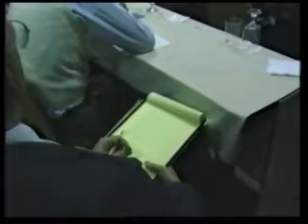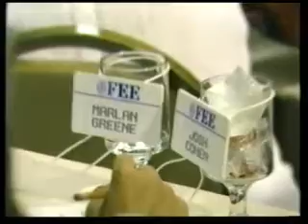Morality and Freedom | Dr. Ronald H. Nash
In 1946, FEE was founded by Leonard Read of the Los Angeles Chamber of Commerce, Donaldson Brown of General Motors Corporation, Professors Leo Wolman of Columbia University and Fred R. Fairchild of Yale University, Henry Hazlitt of the New York Times, Claude Robinson of Opinion Research Corporation, and David Goodrich of B. F. Goodrich. The William Volker Fund was instrumental in subsidizing FEE's establishment.

The initial officers of FEE included Read as president, Hazlitt as vice-president, and Goodrich as chairman. After retiring from Grove City College where he taught economics, Hans Sennholz served as president of the Foundation from 1992 to 1997. Donald J. Boudreaux, former Chairman of the Department of Economics at George Mason University, served as president of the Foundation from 1997 to 2001. Mark Skousen served as president from 2001 to 2002. After the controversial decision to invite Rudy Giuliani to be the keynote speaker at FEE's annual Liberty Banquet for a $30,000 honorarium, the Board of Trustees asked for Skousen's resignation. In May 2003, Richard Ebeling became president. He announced at the April 12, 2008 Evening at FEE that he was leaving FEE to accept a position at Trinity College in Hartford, Connecticut. On September 1, 2008 Lawrence Reed became the current president.

Read's efforts provided a base for the international post World War II libertarian movement. For instance, Friedrich Hayek was inspired partly by FEE when he formed the Mont Pelerin Society in 1947. Plehwe, Walpen, and Neunhöffer argue that FEE directly supported the Mont Pelerin Society.

FEE offers week-long seminars for high school students, undergraduates, and graduate students. The Freedom Academy seminars are designed for high school students and focus on economics, history, politics, social science, philosophy, education, business, and current events.

In 1945 Du Pont executive Jasper Crane with Alfred Kohlberg started a capital campaign and obtained enough funding from J. Howard Pew, Inland Steel, Quaker Oaks, and Sears in 1950 to publish the first issue of The Freeman, a magazine that is still published by FEE today. Focusing on classic works on liberty, FEE publishes books, articles, and pamphlets both on paper and digitally. (Source: Wikipedia)